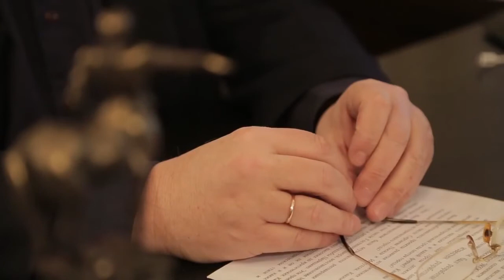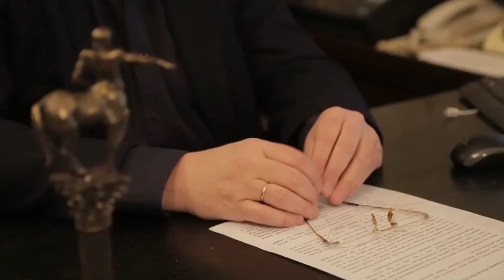Интервью президента РААСН А.В. Кузьмина (17.04.2016)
Президент РААСН академик РААСН Александр Викторович Кузьмин, главный архитектор Москвы с 1996 по 2012 годы: когда входят в конфликт интересы истории и интересы градостроительства, градостроительство должно историю пропустить вперёд.